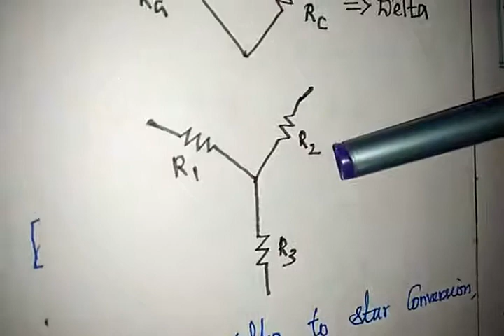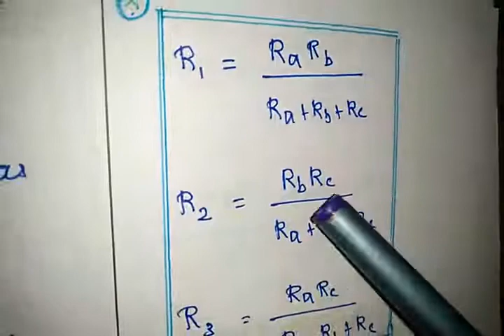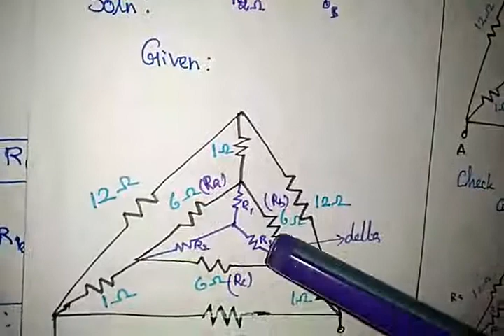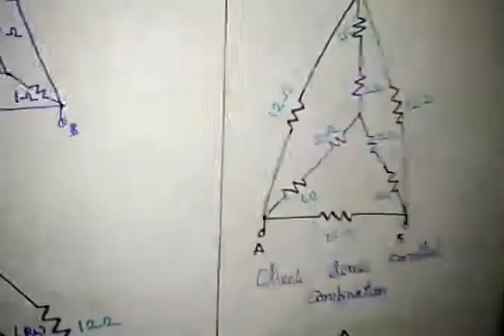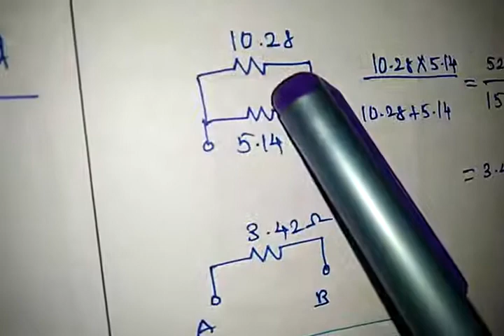DELTA STAR TRANSFORMATION in தமிழ்poly trb#gate#competitive model